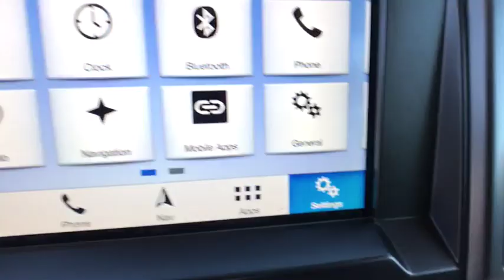2018 Ford F-150 Casper, Powell, Cheyenne, Douglas, Sheridan, WY JKF77487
2018 Ford F-150 XLT 4WD SuperCrew 6.5 Box - Stock#: JKF77487 - VIN#: 1FTFW1EG7JKF77487

Heated Seats Navigation STONE GRAY 110V/400W OUTLET XLT CHROME APPEARANCE PACKAGE ENGINE: 3.5L V6 ECOBOOST 4x4 Back-Up Camera. Stone Gray exterior and Medium Light Camel interior XLT trim. EPA 23 MPG Hwy/17 MPG City! AND MORE! KEY FEATURES INCLUDE: Back-Up Camera. OPTION PACKAGES: EQUIPMENT GROUP 302A LUXURY 4.2 Productivity Screen in Instrument Cluster Reverse Sensing System Class IV Trailer Hitch Receiver towing capability up to 5000 lbs on 3.3L V6 PFDI engine (99B) and 2.7L EcoBoost engine (99P) or up to 7000 lbs on 3.5L EcoBoost engine (99G) and 5.0L V8 engine (995) smart trailer tow connector and 4-pin/7-pin wiring harness Rear Window Defroster XLT Chrome Appearance Package 2 chrome front tow hooks Tires: P275/65R18 OWL A/S Chrome Step Bars 2-Bar Style Grille w/Chrome 2 Minor Bars silver painted surround and black background mesh Chrome Door & Tailgate Handles w/Body-Color Bezel bezel on side doors and black on tailgate Wheels: 18 Chrome-Like PVD Single-Tip Chrome Exhaust Rear Under-Seat Storage SYNC 3 enhanced voice recognition XLT CHROME APPEARANCE PACKAGE 2 chrome front tow hooks Tires: P275/65R18 OWL A/S Chrome Step Bars 2-Bar Style Grille w/Chrome 2 Minor Bars silver painted surround and black background mesh Chrome Door & Tailgate Handles w/Body-Color Bezel 4x4 Keyless Entry Child Safety Locks Electronic Stability Control Brake Assist 4-Wheel ABS 4-Wheel Disc Brakes. MORE ABOUT US: The main goal here at Greiner Ford of Casper is to ensure you have a successful and enjoyable car-buying experience. Whether you are searching for a new or used vehicle or need quality auto repair parts or auto financing our dealership is ready to assist drivers in the Riverton WY Gillette and Sheridan areas with all of the above! Price does not include title license or $399 dealer doc fee. Only equipment basic to each model is listed. Call or email for complete specific vehicle information.